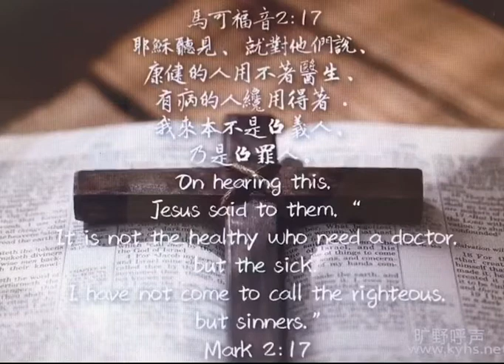馬可福音7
‪耶穌聽見、就對他們說、康健的人用不著醫生、有病的人纔用得著．我來本不是召義人、乃是召罪人。‬
耶穌聽見法利賽人質疑祂為甚麼和稅吏並罪人一同吃飯呢？於是祂說：「康健的人用不著醫生，有病的人才用得著。我來本不是召義人，乃是召罪人。」這是要揭穿法利賽人「自以為義」的面具，他們自以為健康沒病﹑行義無罪，完全不需要醫生！
今天，許多人也是自以為沒病﹑沒問題﹑沒有罪，所以，不需要來找耶穌，一切靠自己就好了。但是，經過了今年的冠病毒的肆虐，相信許多人會認知到人的有限和軟弱。當年那些瞎眼的﹑瘸腿的﹑稅吏﹑妓女…，他們深知自己是有病的﹑有罪的，所以，他們來找耶穌，你呢？來呼求耶穌吧！祂是我們身體﹑心靈的大醫生，祂能解決你一切的問題！